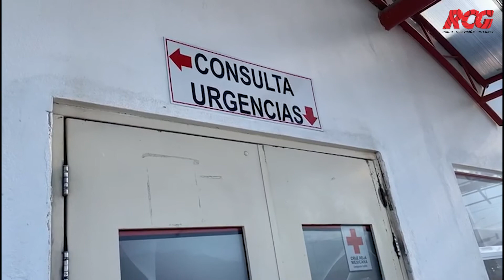Lo golpean; llega a la Cruz Roja sin vida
Un Hombre perdió la vida, luego de ser golpeado, cuando se encontraba en una reunión al interior de un domicilio localizado en la colonia Ampliación González Norte.